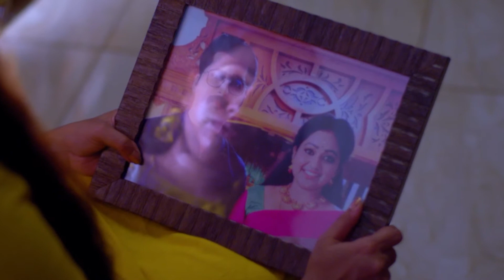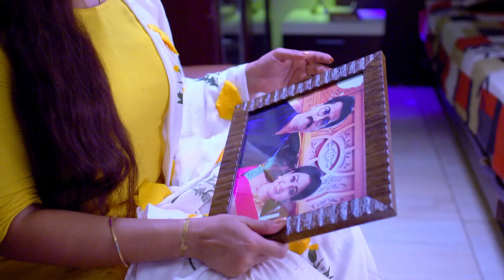Mrs Hitler | Ep - 465 | Webisode | Sep 19 2022 | Zee Keralam